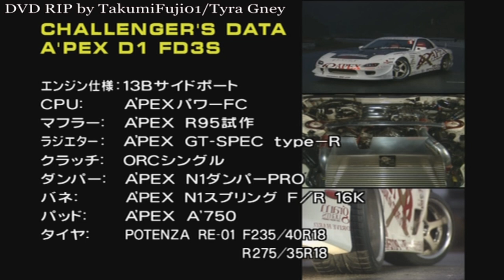Hot-Version Vol. 67 - HV News, 'Drift Guy' Yoichi Imamura's Grip Line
The Maze Circuit part was shot on the same day they did the S2000 segment in HV Vol. 66.